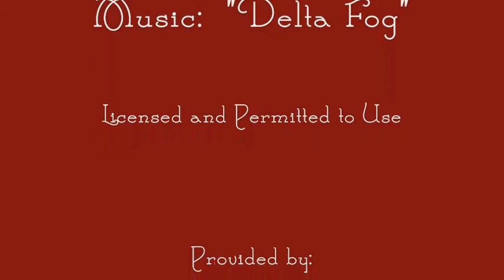A Day That Will Live in My Memory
It was all overwhelming again today.  I won't need to refer back to today's videos to remember just how bad it was.